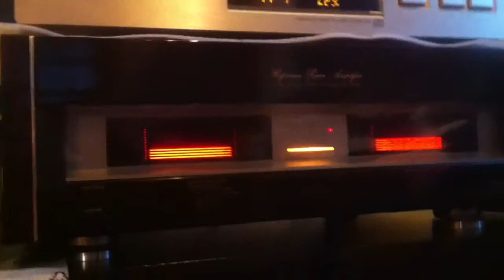Pioneer M90 , Pioneer CS-E700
Teac VRDS25